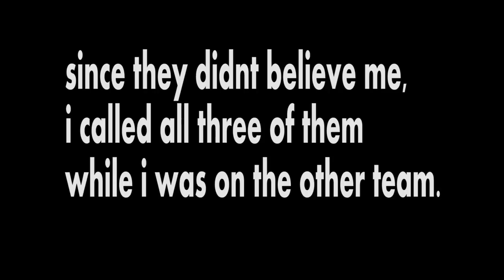Making people mad on XBOX Live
hi everyone. in this video there are 3 guys who did not believe me and 1 of them wanted to kill me. he even said it (with some other very rude stuff)!!! check it out and tell me what you all think in the comments! alright everyone, enjoy, bye!

also like this video while you are into liking things :D
how about adding it to your favorites too?! :D
oh and as always, subscribe if you havent, tell your friends and family to subscribe! also i would like to see some rabbits, zombies and dolphins subscribe too! if you know any, have them subscribe!!